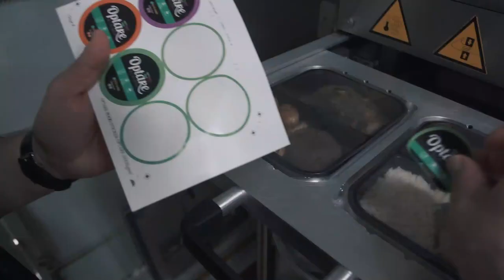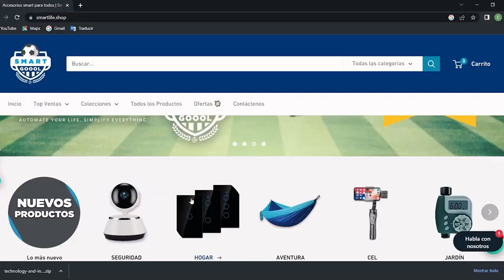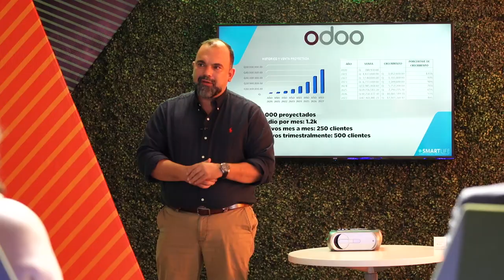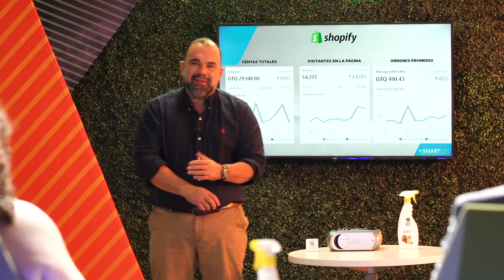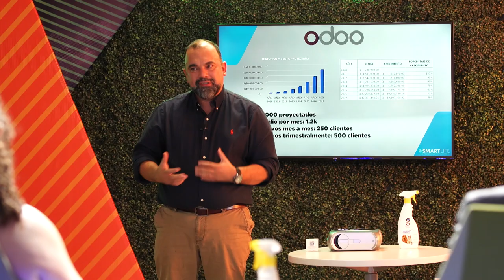Entre Jaguares episodio 1 | Un show de emprendimiento y negocios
📺 💥⚡️💡  Bienvenido a Entre Jaguares, el show de emprendimiento y negocios que le ofrece a emprendedores la oportunidad de competir por ganar un premio de Q1,000,000 en publicidad para potenciar y hacer crecer su negocio.